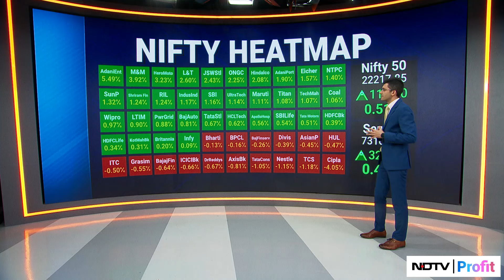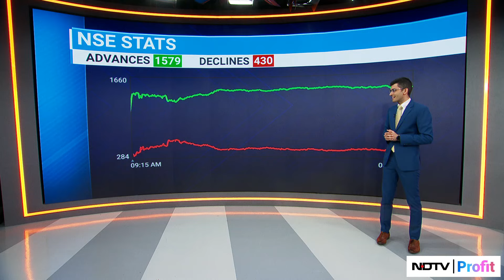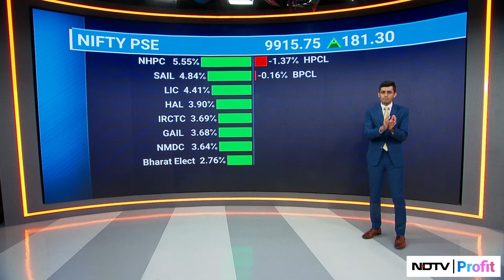Sensex, Nifty Close Higher | India Market Close | NDTV Profit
Sensex, Nifty continue to gain in the third consecutive session with RelianceIndustries as the biggest gainer.

Here's Hersh Sayta with a wrap of the day's market action.